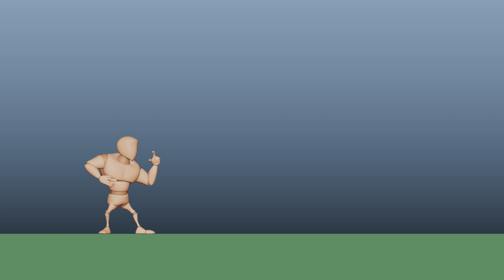Septesen - Level 03 - Overshoot